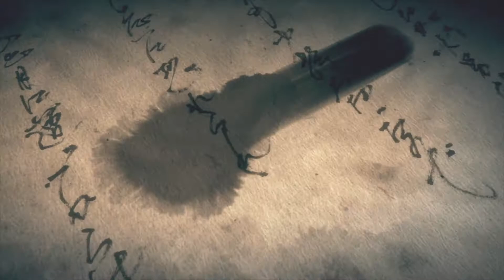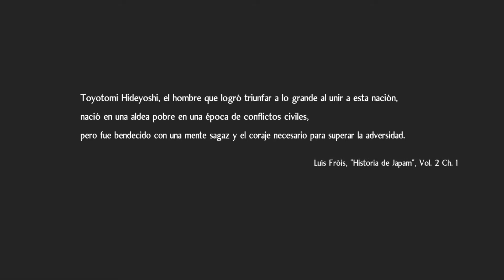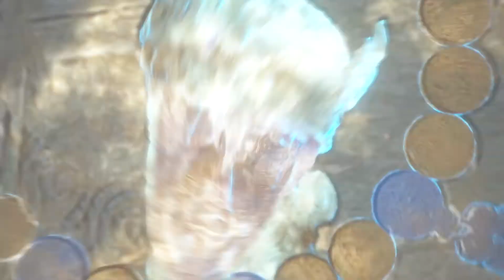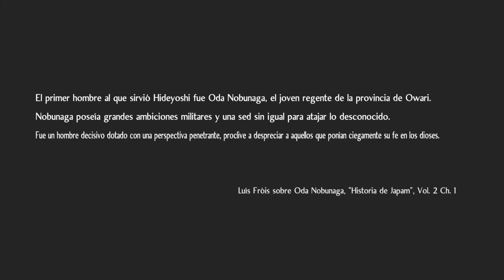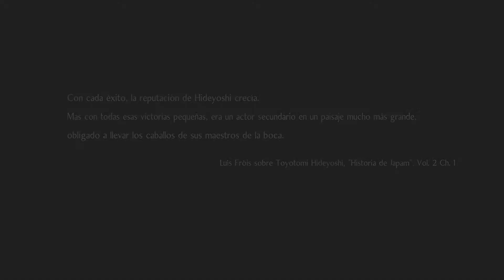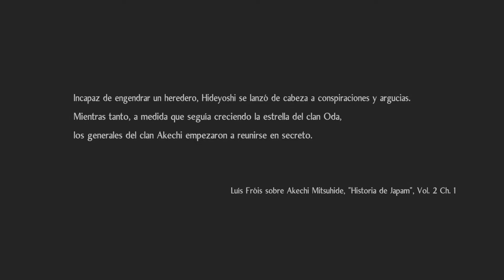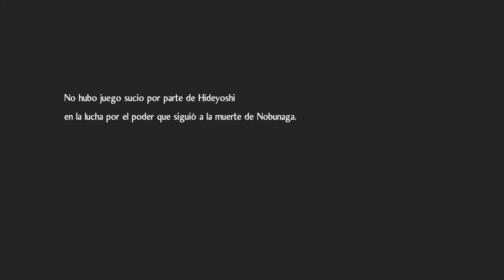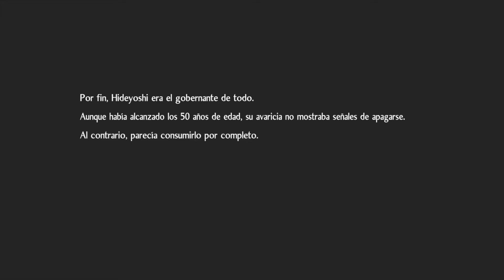Nioh 2 Todos los Cutscenes y Final